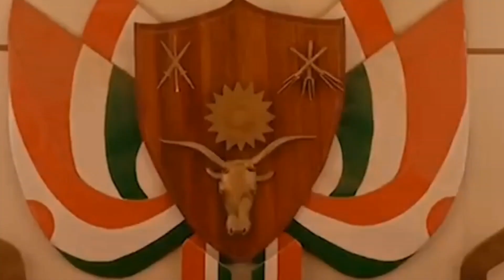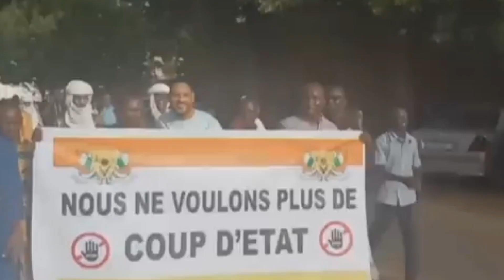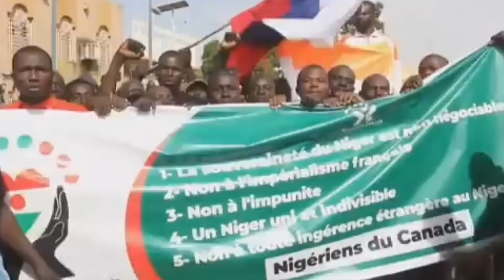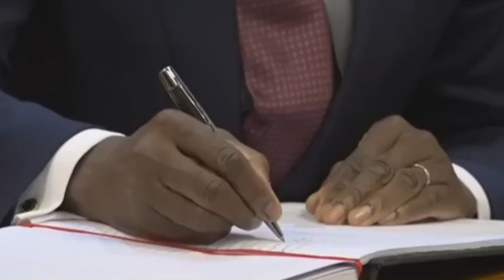Tout sur le coup d'Etat au niger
matin du 26 juillet 2023, des élements de la garde présidentielle menés par le général Omar Tiani retiennent en otage le président Mohamed Bazoum et sa famille au palais présidentiel.
Les putschistes échouent selon la présidence à obtenir le soutien de l'armée et de la garde nationale, qui encerclent le bâtiment. Des pourparlers ont lieu tout au long de la journée, sans que les exigences des soldats ne soient alors connues.

Cette vidéo est l'étalage de l'histoire de ce coup d'État en partant du 1er jour jusqu'au samedi 5 août